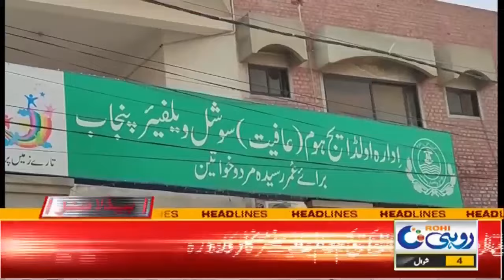5am News Headlines 13 April 2024 Rohi